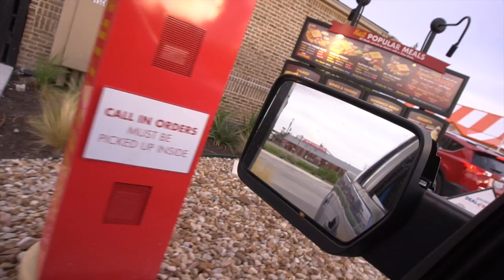Full Day Of Eating Keto | New Legday PR | Ep.3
Sony a6500: Sony Alpha a6500 Mirrorless Digital Camera w/ 2.95" LCD (Body Only)

Lens:

16-50mm 3.5/5.6

50mm 1.8

35mm 1.7